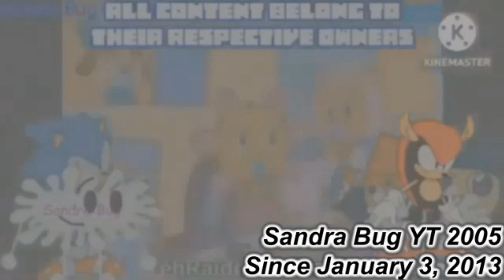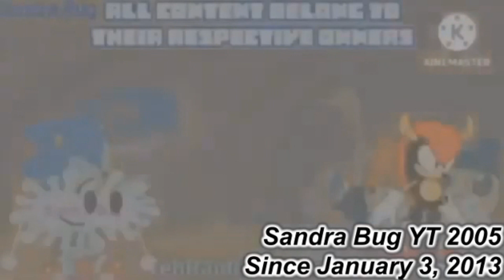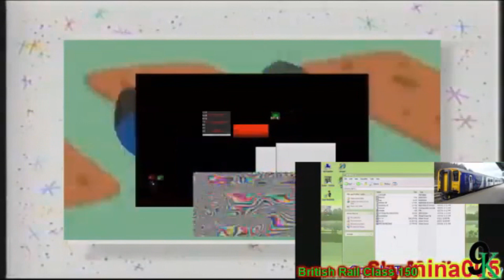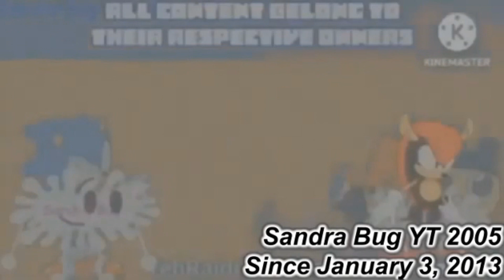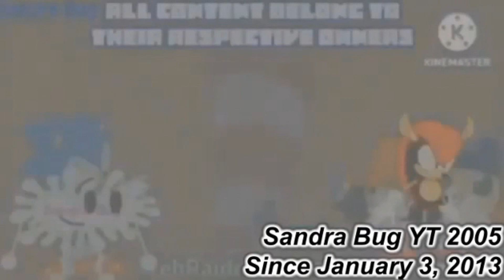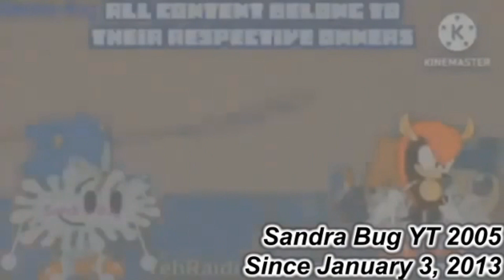Wubbulous - Round 23 (Belinea Computer Makes Round 24)